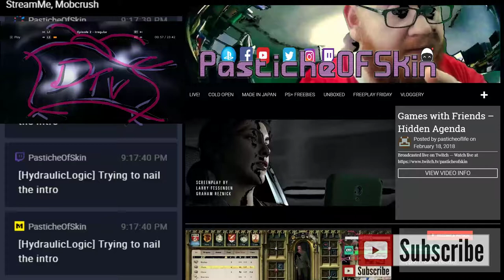AniMay Like - Hakata Tonkotsu Ramens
anime I like you may like - Hakata Tonkotsu Ramens